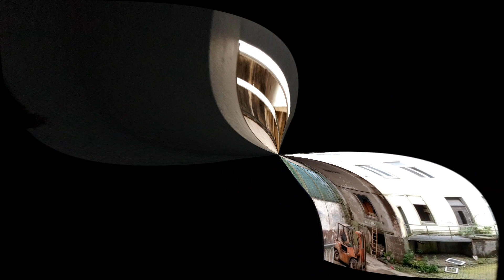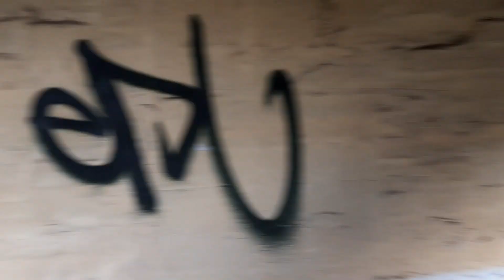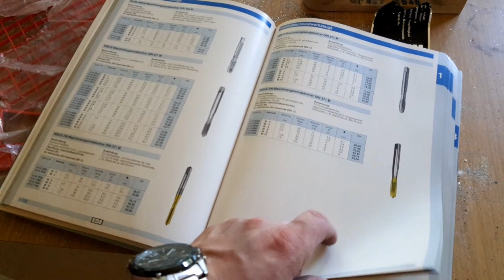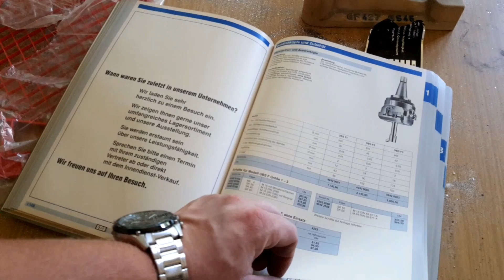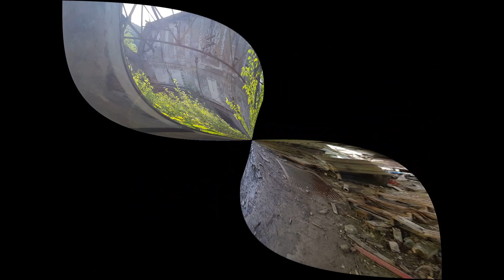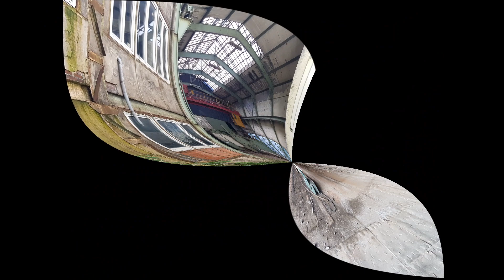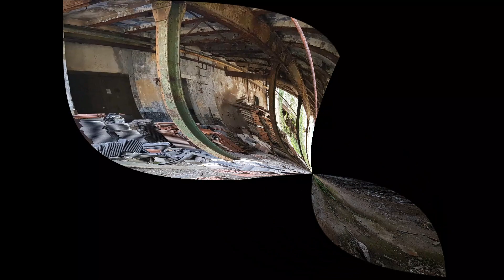Lostplace Die alte Drahtfabrik.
Lost Place
Munitionsfabrik 2011 geschah im Keller dieser Fabrik ein Mord!!!